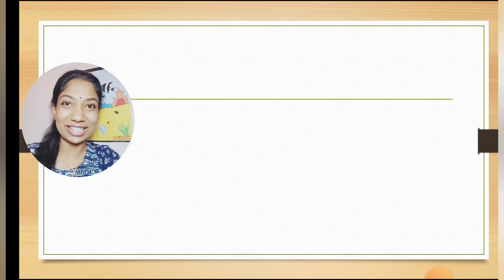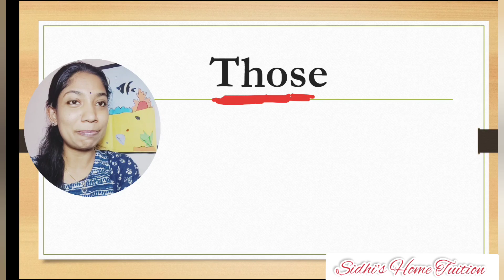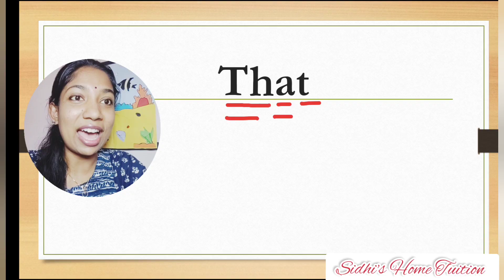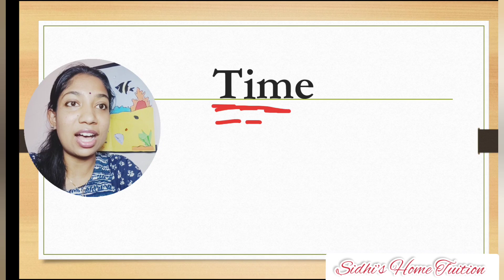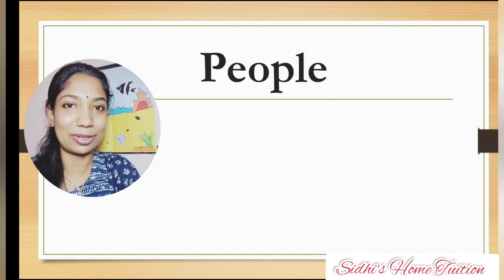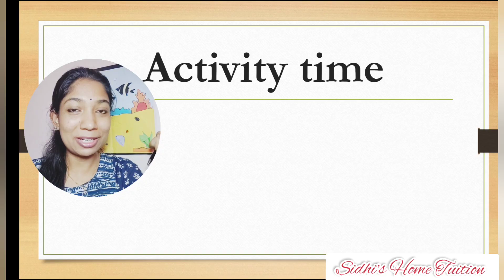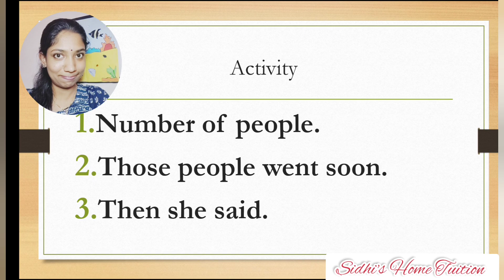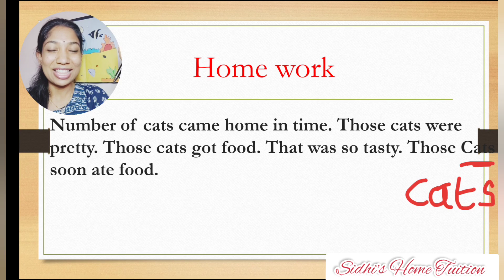Sight words|day11|Set11daily using easy English in malayalam|DailyEnglish reading Class for beginner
Sight words|day-11||Set11 daily using easy English in malayalam|ഇംഗ്ലീഷ് എളുപ്പത്തിൽ വായിക്കുവാനുള്ള എളുപ്പവഴി

Easy technique to make it easy for your child & also for beginers to read English words

 എന്നും ഇത് വായിപ്പിക്കുവാൻ ശ്രമിക്കുക😊.

എളുപ്പത്തിൽ_ഇംഗ്ലീഷ്_പഠിക്കാം _ദിവസങ്ങൾക്കുള്ളിൽ